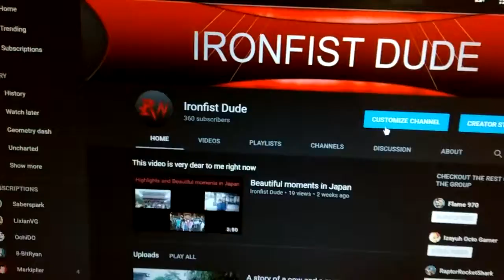Guess how many subs we have now